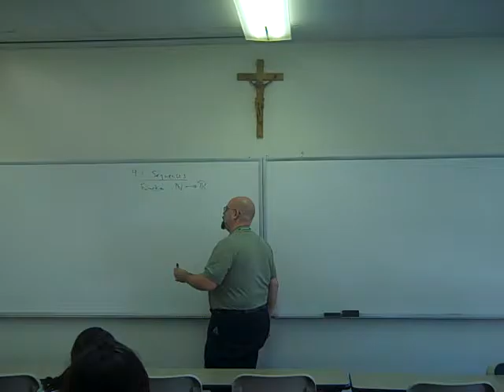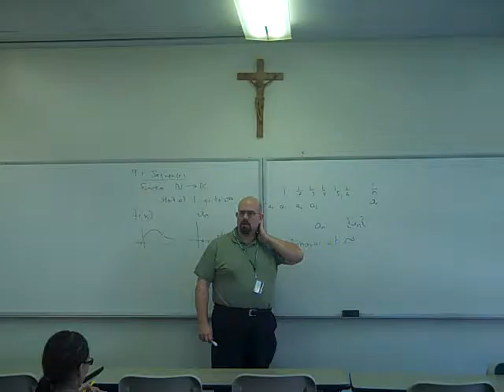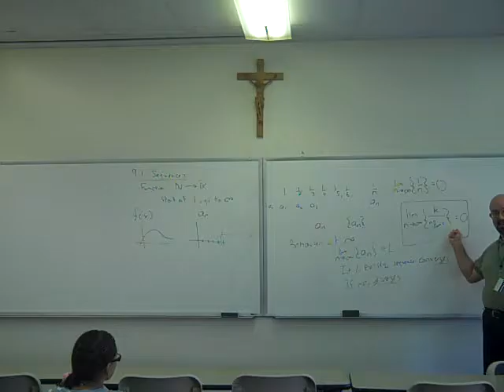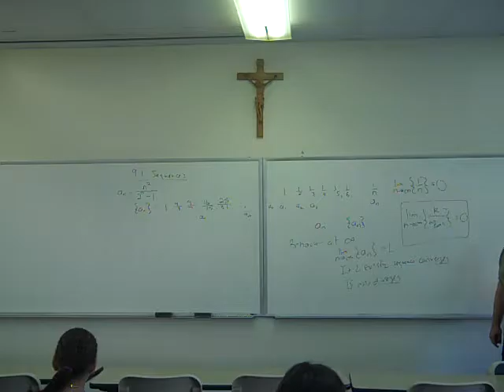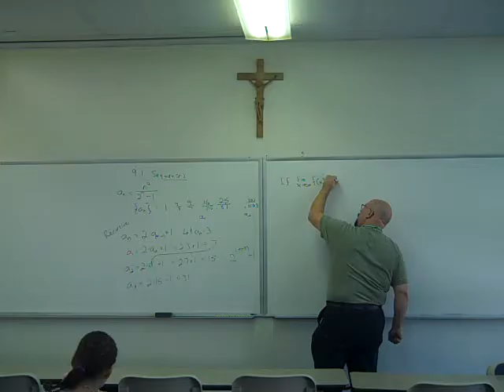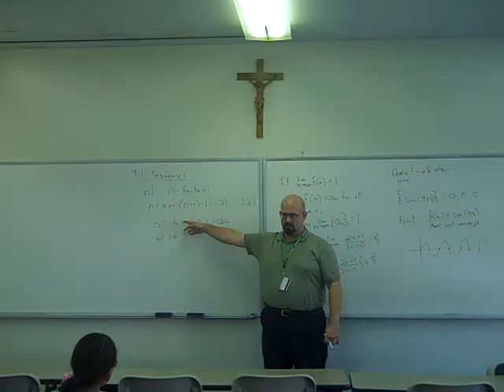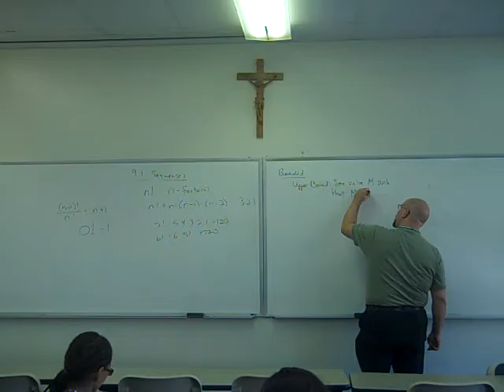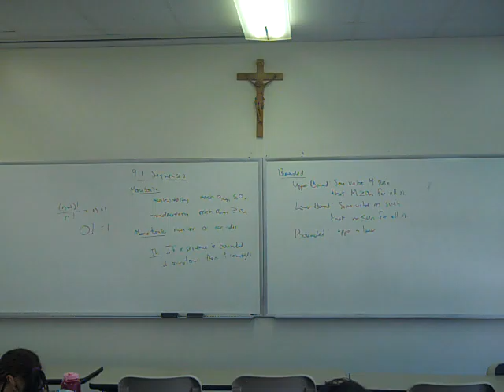Introduction to Sequences (Neumann University)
Lecture for 1/13/17 in Calculus III